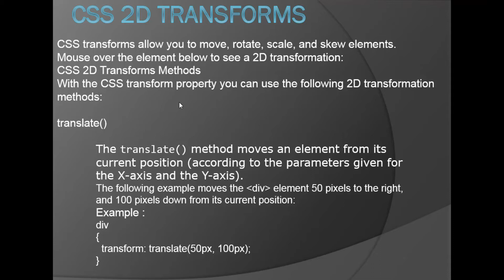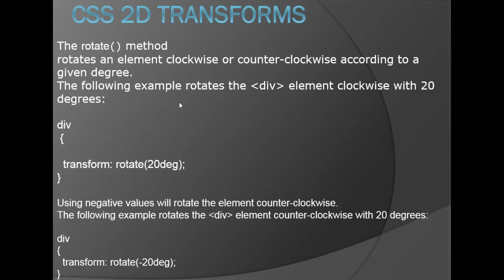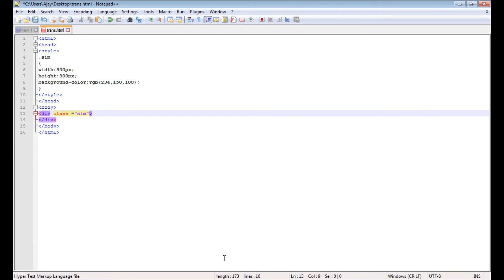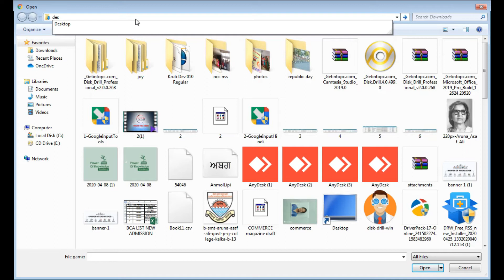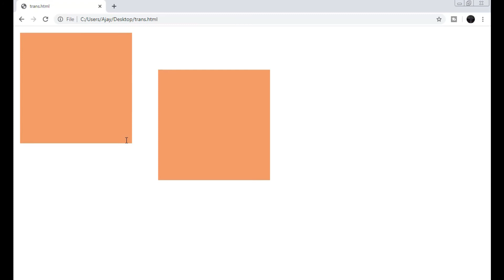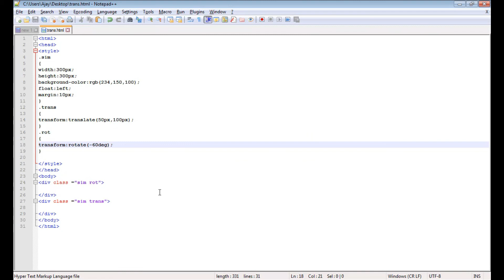Translation And Rotation In Css Transform (Hindi)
CSS transforms allow you to move, rotate, scale, and skew elements.
Mouse over the element below to see a 2D transformation:
CSS 2D Transforms Methods
With the CSS transform property you can use the following 2D transformation methods:
The translate() method moves an element from its current position (according to the parameters given for the X-axis and the Y-axis).
The following example moves the div element 50 pixels to the right, and 100 pixels down from its current position:

Example :
div
 transform: translate(50px, 100px);
The rotate() Method
rotates an element clockwise or counter-clockwise according to a given degree.
The following example rotates the div element clockwise with 20 degrees:
div
  transform: rotate(20deg);
Using negative values will rotate the element counter-clockwise.
The following example rotates the div element counter-clockwise with 20 degrees:
div

0:00 Introduction start

m.me/powerofknowledgein
(RA)(BS)